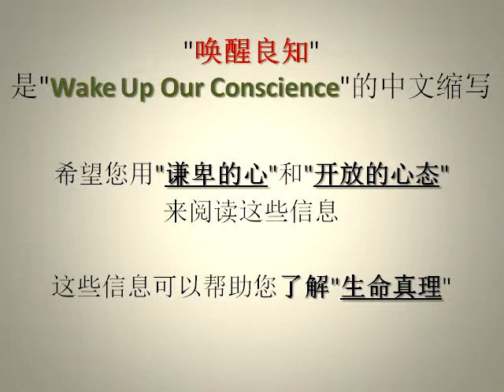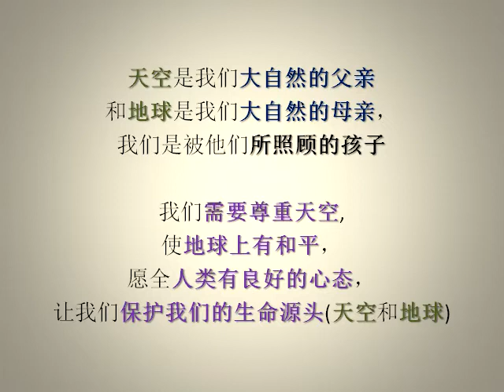(唤醒良知 906) 万物都来自于天空和地球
如果你发现这些信息是值得传扬。

播放列表标题是"唤醒良知" (启发我们的生活之旅)。

在宇宙的巨大空间中，有一个非常非常渺小的行星"地球"存在。
有无以数计的行星都比地球大得多。
据我们所知，只有地球是一个非常独特的行星，它有这么多生命形态存在于这个特殊的星球上。

大自然的奇迹每一天都遍布在世界的各各角落里。
所有种类的生物和植物到处持续地生长。
生态循环是我们的生命支持系统，如果人类不破坏它，它将继续地供应我们。

我们不能完全理解大自然世界的奥秘。
因为大自然是如此的复杂，人们不费心去了解大自然的运作，他们只是认为天空和地球将为我们提供一切的东西。
我们所拥有的一切，最先不是来自人类的参与，却是来自天空和地球的供应。
没有土壤就没有食物; 没有雨就没有水; 没有太阳就没有生长; 没有天空和地球, 人类就无法生存。

当我们从商店购买东西时，它必须经历许多不同制造的过程，最后我们才可以在我们的家里有这些东西。
人们播种植物，矿工挖出矿石，然后通过制造过程，所以我们可以有食物, 衣服, 房子和汽车。
在所有制造过程的背后，产品的原始材料来源都来自于天空和地球。

天空和地球不仅为我们提供食物和美景，而且还为我们提供了建造我们家的休息之所。
大自然为我们提供精神治疗，它比医药治疗好得多。
我们对所有这些大自然的供应有感激之心吗？
深入了解天空和地球，我们将更清楚地了解人类生活。

天空和地球一起工作使万物成长; 天父及地母给我们制造一个美丽的生活环境。
无论太阳是否在发光 , 每天都是生活的好日子。
如果我们真正爱大自然，我们会找到天空和地球无处不在的美丽。
天空为我们提供了一个充满艺术的大画布, 有太阳, 月亮和星星; 地球提供高山和树木, 海洋和鱼类, 植物和花朵, 这些都画出威严美丽的风景图片。
不管人类的行为有多坏，但天空和地球不断地提供食物, 水, 空气和一切来维持我们的生存。
但是我们不能把这些事当作是理所当然的，如果我们继续毁灭天空和地球的环境，将来必有一个时候，它将会切断我们的生命线。

天空和地球在这片土地上给了我们生活的基本需要。
但是，如果人们屯积了超过他们所需要的东西，人就会变得贪婪, 竞争和冲突。
石油, 天然气, 矿产是整个人类很长的历史中自然过程的产物。
如果人类随意挖掘这些资源，它将会很快消耗用尽。
现在是我们放慢进度, 缩减消费和节约能源的时候了; 我们不能如此自私，继续给我们的子孙后代增加赤字。
若当我们没有食物吃, 没有水喝, 没有我们可以称为家的地方, 到那时"金钱"是"没价值" 。

我们必须认识到，我们没有拥有天空和地球，我们反倒依靠于它们，因为我们生活在他们的供应之下，我们必须生活在大自然的规律之下。
我们人类已经收到了来自天空和地球许多美好和丰富的资源，我们如何偿还它们的恩惠呢？
试试看用"保护和尊重", 明智地对待天空，地球和它的资源，为人类持久的利益，保护我们的环境和保持与大自然的和谐关系。

大自然以按着它们自己的方式发展，但人类在处理这些自然供应方面发挥着非常重要的管理作用。
大自然将为我们的需要提供足够的东西，但不是为我们的贪婪而预备，所以不要滥用这有限的资源，并导致我们的未来化成泡影。

天空是我们大自然的父亲和地球是我们大自然的母亲，我们是被他们所照顾的孩子。
我们需要尊重天空, 使地球上有和平，愿全人类有良好的心态，让我们保护我们的生命源头(天空和地球)。